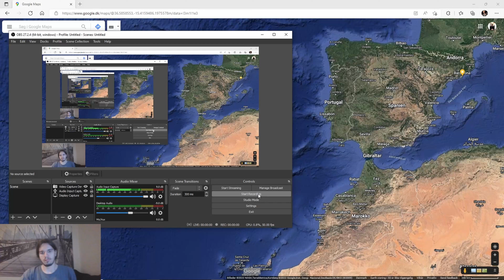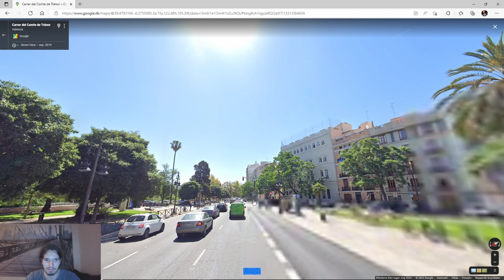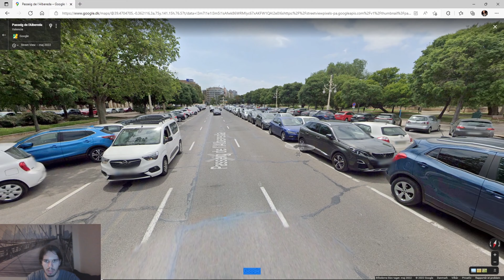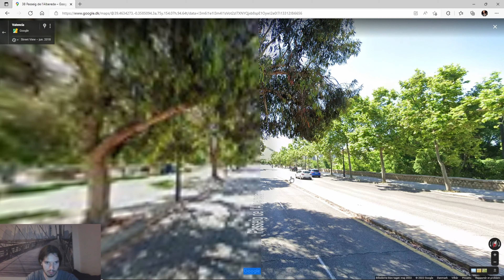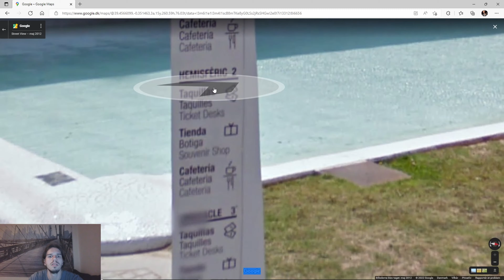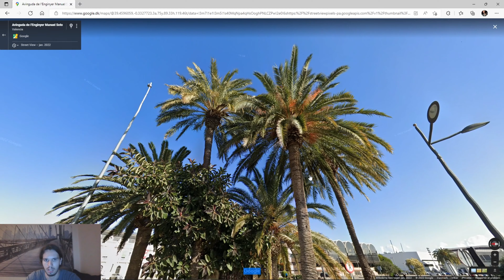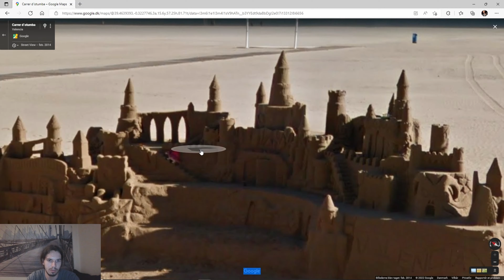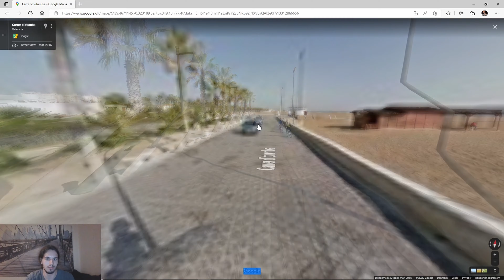A walk through Valencia City. Google Maps Street View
This is a walk through the city of Valencia done on Google Maps Street View